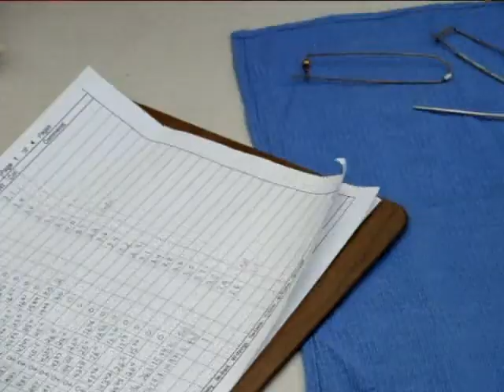Hummingbird festival at Yew Dell Gardens